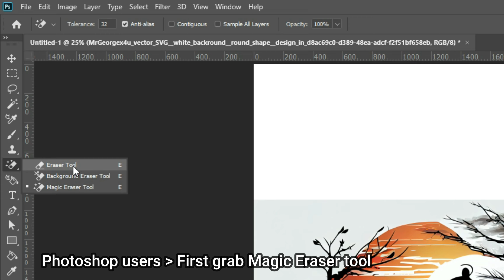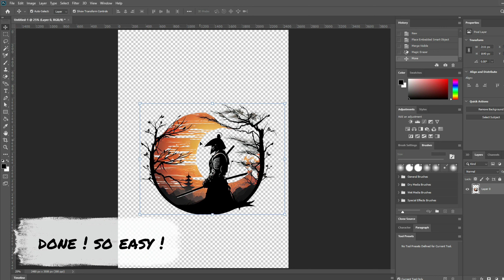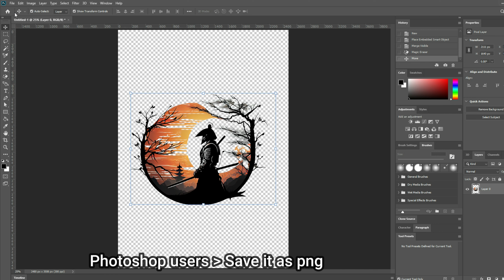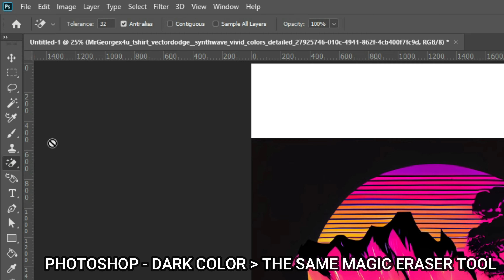2 methods How to remove Background from Midjourney Graphics with just one click Photoshop or online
2 methods How to remove Background from Midjourney Graphics with just one click under 30 seconds Photoshop or online
Create transparent PNG

Alatura-te acestui canal daca ma apreciezi si daca vrei sa beneficiezi de mai multa consultanta :